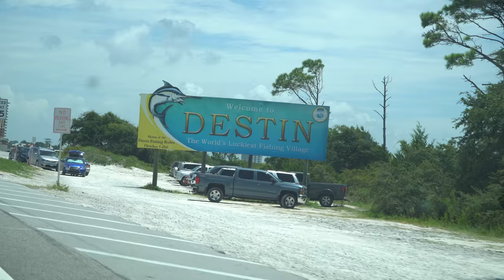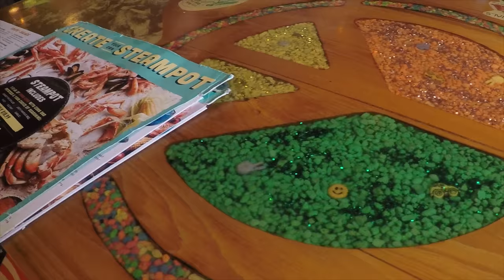FIRST TIME IN FLORIDA!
Our first trip to Florida this past summer. We has so much fun and we hope y'all enjoy the video.

Songs:
Disappear (feat. Mango, Andre Frauenstein & Stefan Ludik)